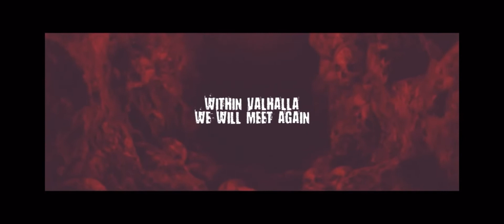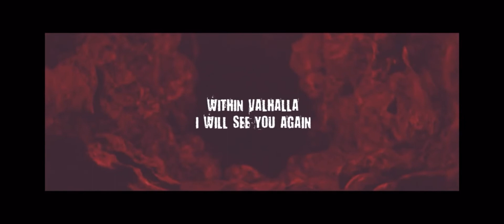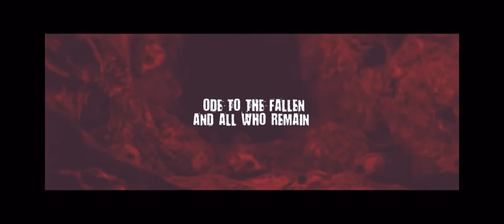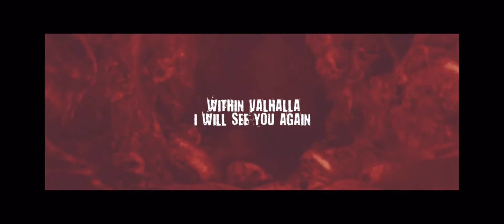Ode to the Fallen (Demo) ￼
Ode to the Fallen is￼ a tribute to our fallen brother Jake Thrush and all who have shared music with him.

This version I am sharing on my channel because it uses my original solo take Through my actual gear  ￼only found here on this channel. ￼

Lead guitar: Ibanez prestige guitar, mesa boogie duel rectifier, hall of fame reverb, flashback digital delay, Black Star metal HT distortion pedal.￼

Song composed by Ryan Smith and Caleb Bingham. Credits for video editing and mixing in mastering at end of the video.￼ ￼